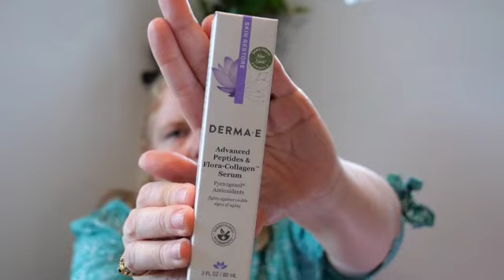Ulta and Colour pop Mini Haul May 2024